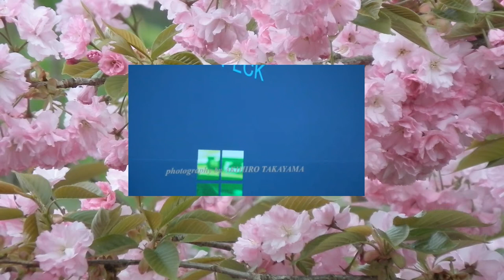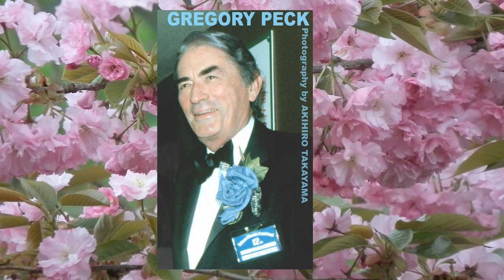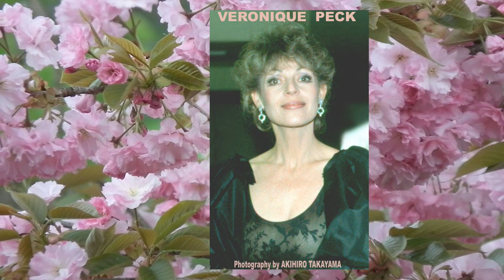GREGORY PECK photography by Akihiro Takayama / GREGORY PECK & VERONIQUE / GREGORI Chant Music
GREGORY PECK photography by Akihiro Takayama 1983  in tokyo spring../ Veronique Peck (wife) & Gregory Peck / back ground music GREGORI CHANT MUSIC solfeggio pure code/

..solfeggio pure code MUSIC by AKIHIRO TAKAYAMA 2013../

(..akihiro takayama's face  with candol photo by BRYAN ADAMS 1982 autumn in tokyo./
..BRYAN ADAMS photo by AKIHIRO TAKAYAMA 1982 autumn in tokyo..)

..FLOWER shot by akihiro takayama 2012 spring../
..akihiro takayama with guitar shot by Akihiro Takayama 2012 summer../
..CAMERA photo by akihiro takayama../
..YES CROSS and sun moon visual by akihiro takayama ../

special thanks * A&M RECORD . BRYAN ADAMS 1982...KUNIHIKO MURAI ALFA RECORD ...TOKYO MUSIC FESTIVAL '12' TBS 1983...RENE' NATHALIE SIMARD 1983 ..more